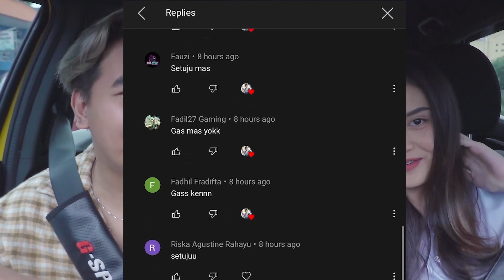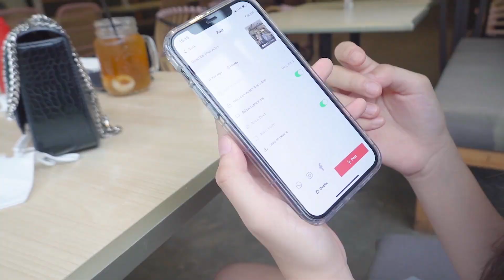Seharian ngomong pake bahasa jawa sama keyza :3 *cangkeman kabeh*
Jangan lupa ikutin sosial mediaku yang lain ya
Terimakasih!

Untuk Email Bisnis kalian bisa kirim di